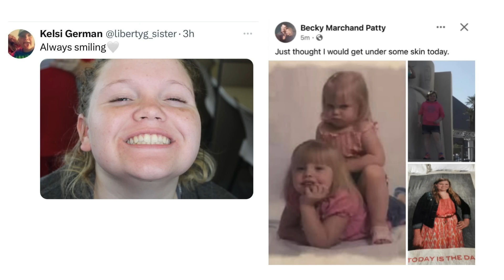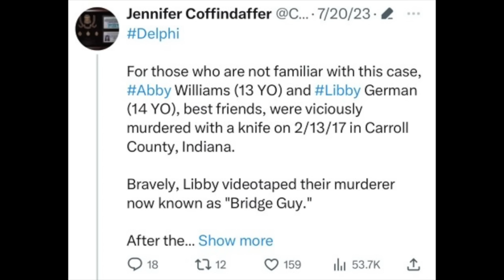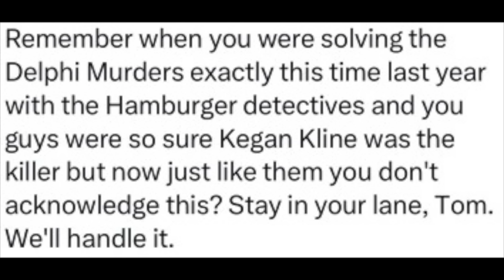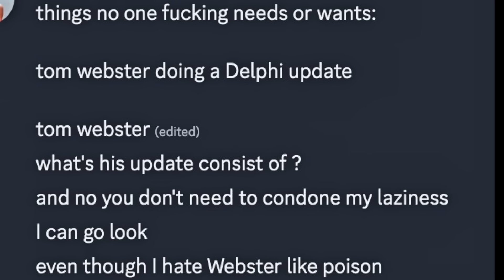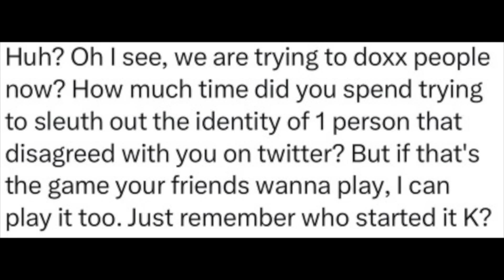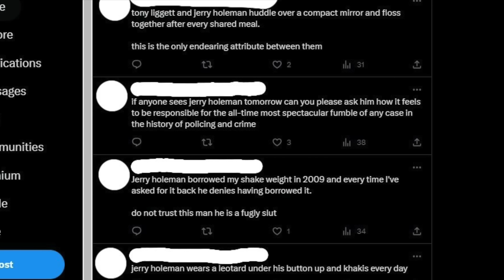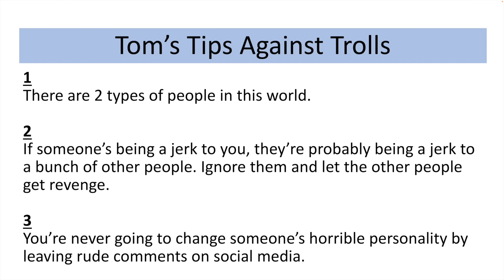The Negative Effects Of True Crime “Fans” Hijacking Cases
Please join me in donating to the 3 funds in honor of Abby and Libby.
Enter fund name of your choice:
-L&A Park Foundation Fund

Some people have asked how they can thank me for my content. YouTube has a Super Thanks button under the video (YT gets 30%).

Access to members-only live chats are at level $4.99/mo. and above

People asked me to create some products in an online store. I have some humorous phrases plus a few true crime:

These are my cash transfer accounts.

Thanks!